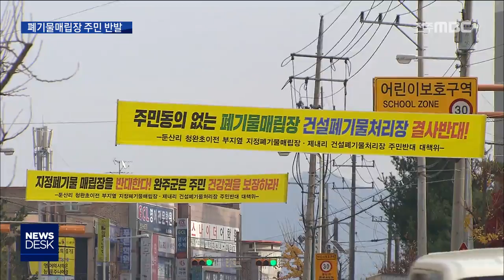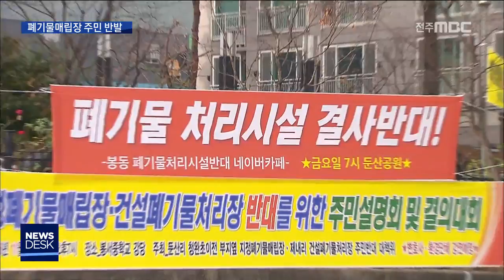[뉴스데스크] 완주 폐기물 매립장 논란